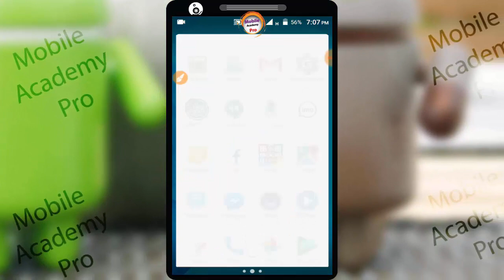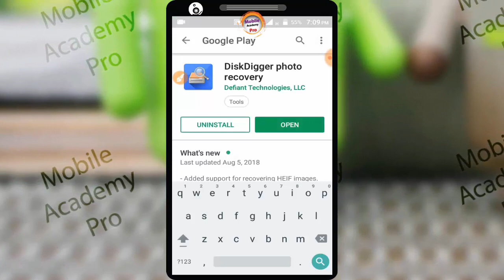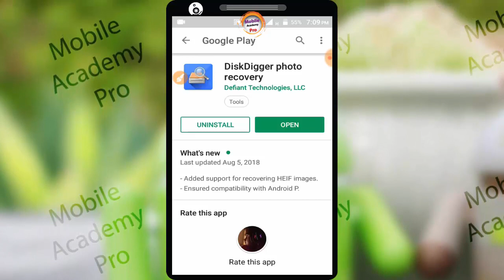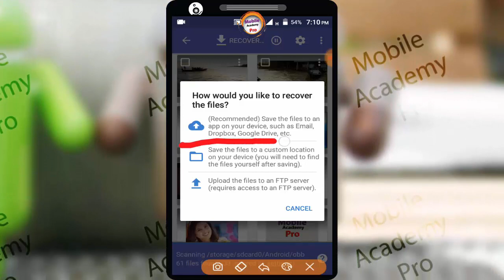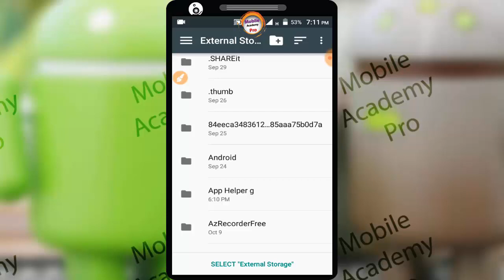How to Recover Deleted Photos From Android || How to Recover Deleted Files From Android Phone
This channel is arranged with various types of apps on Android mobile phones. Viewers are not confused with any wrong information in this channel. How to Recover Deleted Photos From Android || How to Recover Deleted Files From Android Phone All tips are given repeatedly after the trials. If there is any mistake then you will be forgiven for forgiveness. How to Recover Deleted Photos From Android || How to Recover Deleted Files From Android Phone

►► :একদম নতুন ভাবে ছবি থেকে কাপড় সরিয়ে ফেলুন। how to remove cloths of any photos by Mobile Academy Pro

►► :মোবাইল থেকে ডিলিট হয়ে যাওয়া ফটো কিভাবে ফেরত পাবেন মাত্র ২ মিনিটে Recover your deleted photo